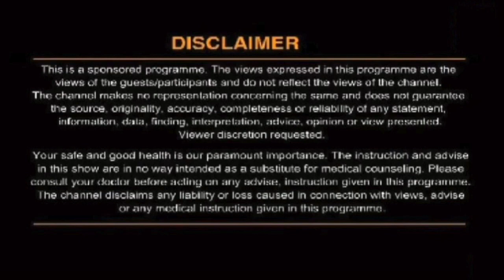साबुत मसालों के शरीर को क्या फायदे हैं ?